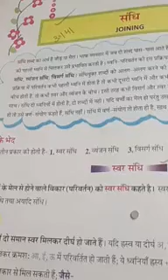हिंदी व्याकरण संधि और उसके भेद